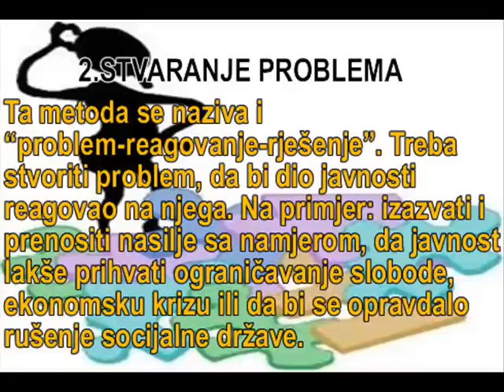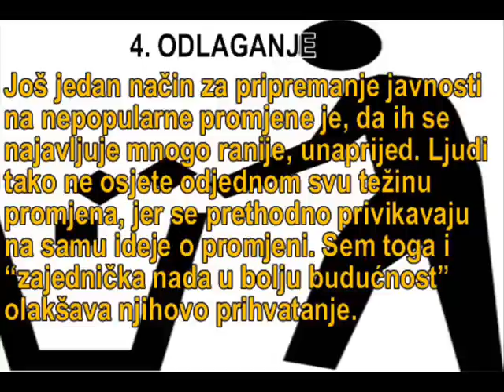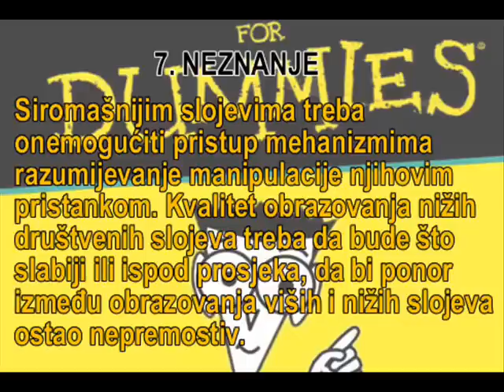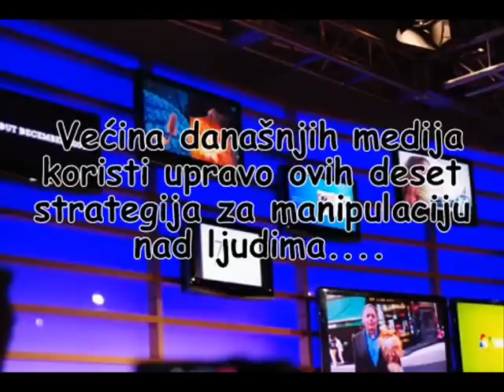Deset strategija manipulacije ljudima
Na osnovu rada jednog od najuticajnijih svjetskih intelektualaca, američkog lingviste Noama Chomskog, donosimo vam spisak od deset strategija manipulacije putem medija.  Pogledajte kako medijske kuće (bbc, nbc, cnn, ftv, bht...) manipuliraju ljudima na osnovu netačnih ili polutačnih informacija. Nakon ovoga bit će vam jasno kako dolaze do svojih ciljeva; političke stranke, pojedni političari, kriminalci, masoni, cionisti i dr..